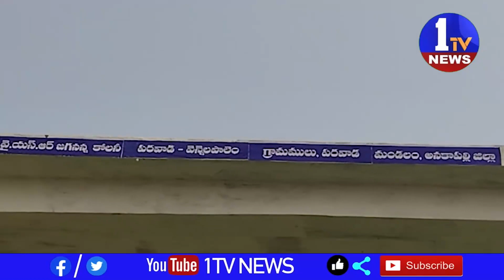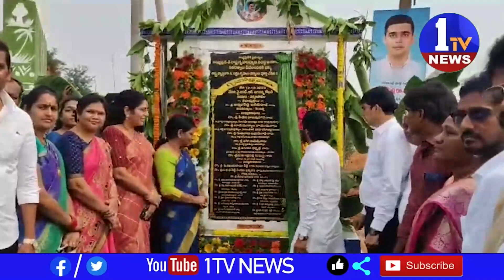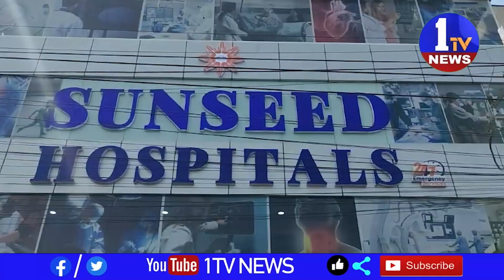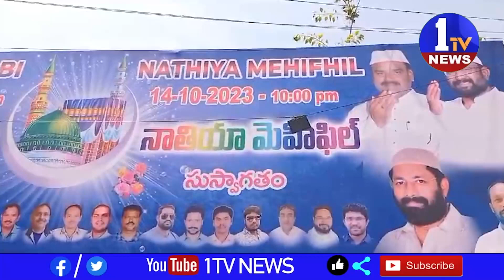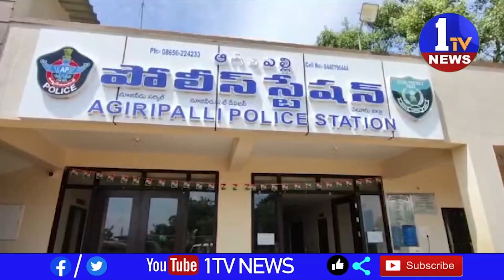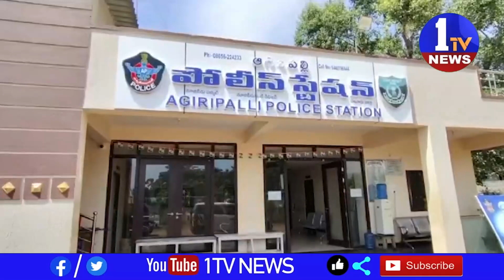News Bulletin 8 | Telugu News | 1TV News | 13-10-2023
1TV News is Telugu news channel since its launch. It is your one-stop destination for all the live news updates from Andhra Pradesh and Telangana. 1TV News makes news accessible for you at your convenience, at all times and across devices. we keep you updated with up-to-the-minute news on politics, sports, entertainment and much more